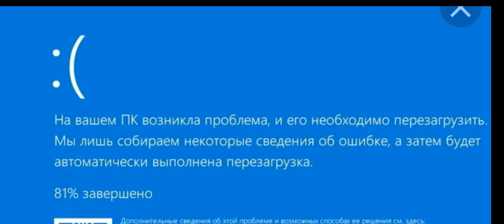Бонтейл сражения ФРИСК и ГАСТЕРА + музыка гастера